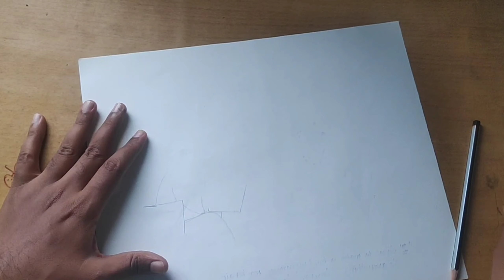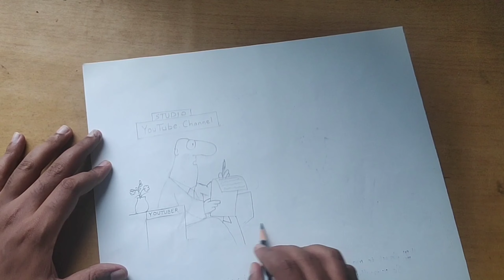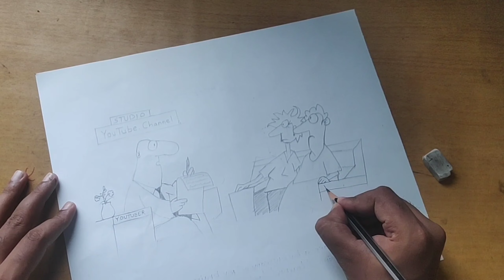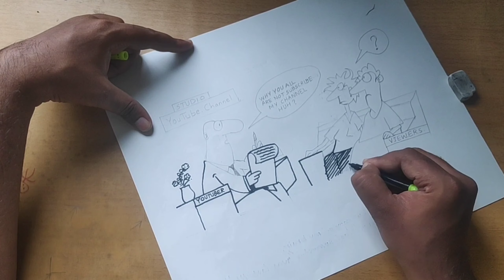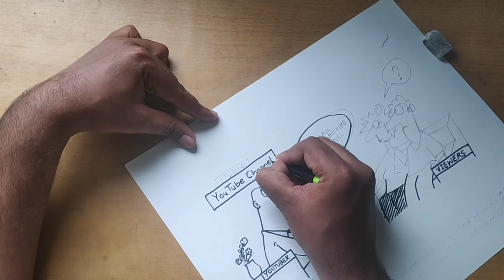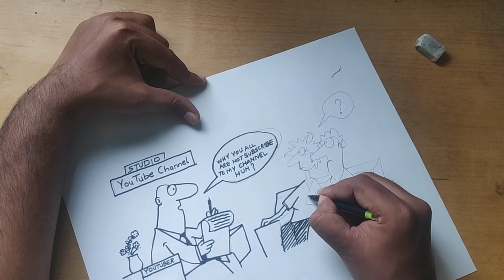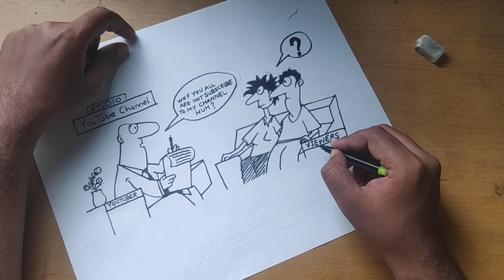How to draw cartoons ? | Talkative cartoons sketching basic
Hi there!

New to Art Tuner ?

Here's what you need to know that, I like drawings,sketches and calligraphy a LOT!!!
 So, I use this channel to explore an art and entertainment in one shade, to help you,